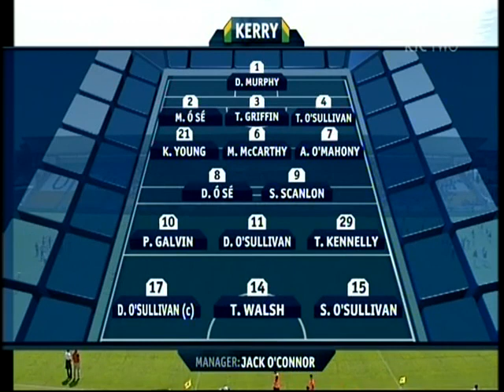2009 Kerry v Antrim